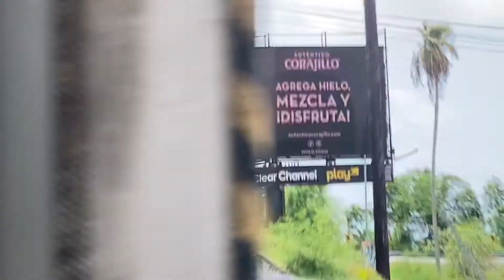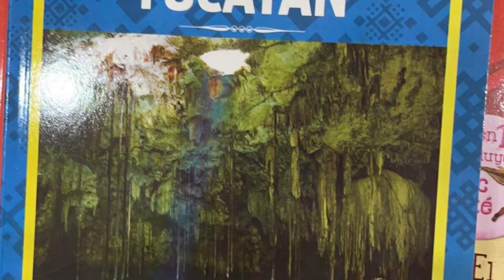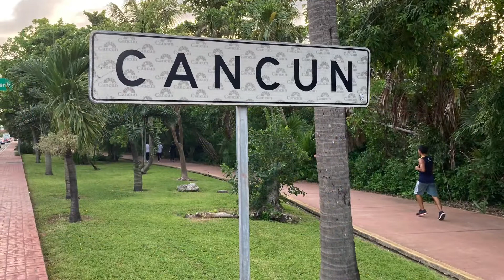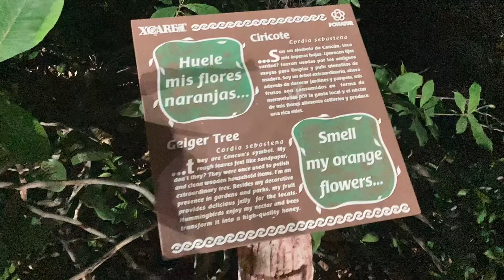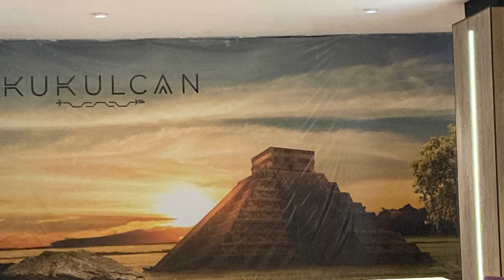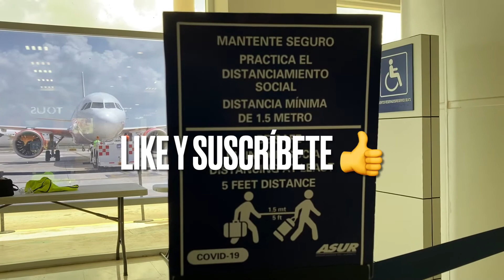TUVE UN ENCUENTRO CON LOS ALUXES 😱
Hoy les cuento las leyendas mayas sobre los aluxes y mi encuentro con ellos.

Y te dejo mis proyectos alternos:
FANTASMAS DEL AIRE (Historias de fantasmas)